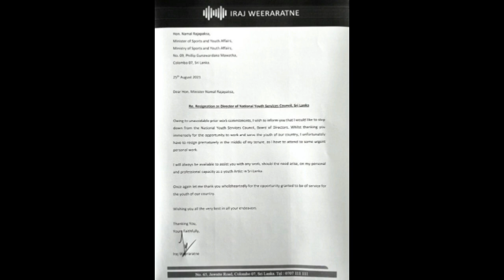නාමල්ට ලිපියක් ලියමින් ඉරාඡ් ඉල්ලා අස්වෙයි - Iraj weeraratne Resigned from director of youth council